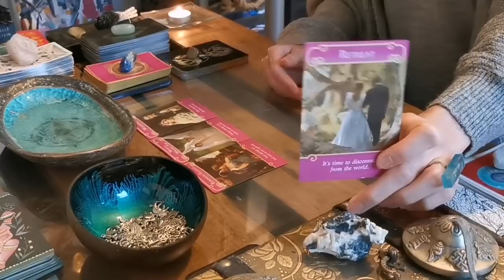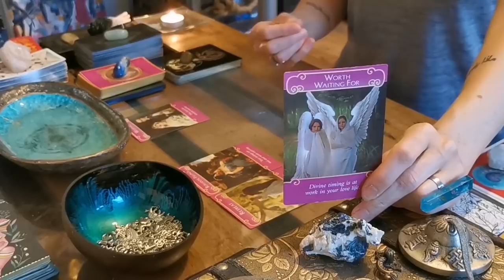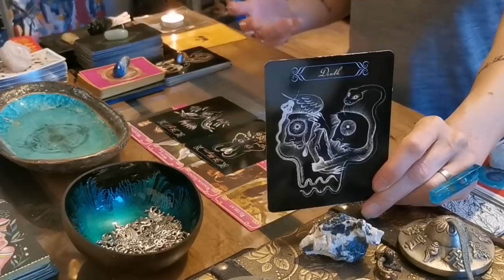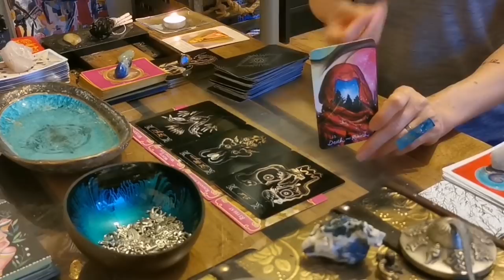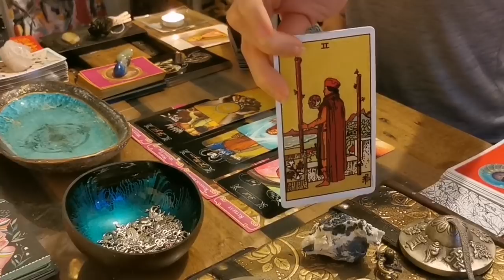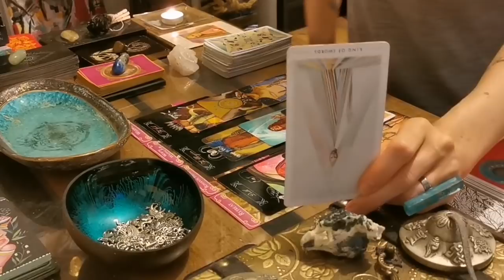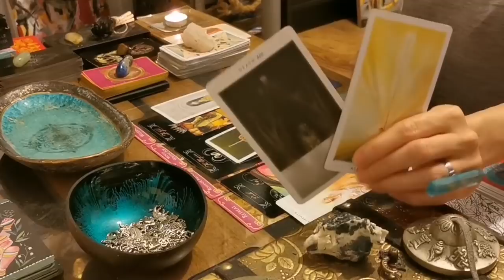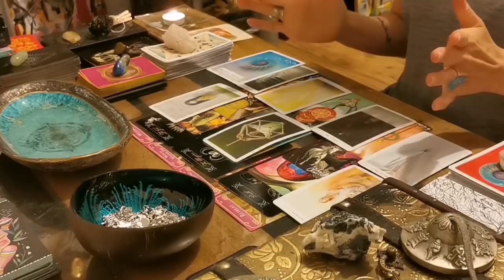GEMINI - "INTENSE CONNECTION. BIG CHANGES TO MOVE FORWARD - TWIN FLAME BONUS" CURRENT ENERGIES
I hope you enjoyed the messages from spirit Gemini.